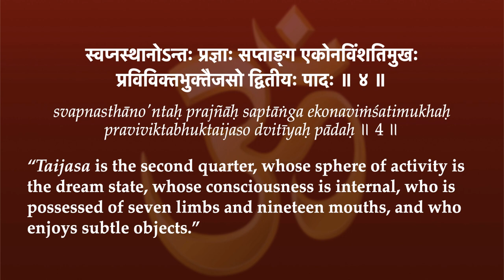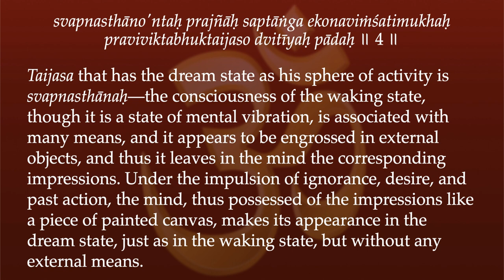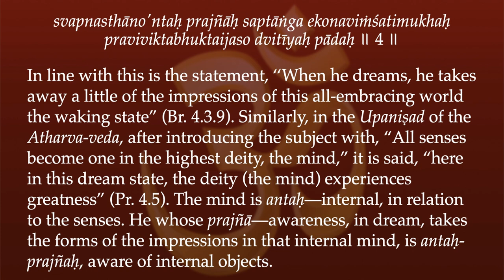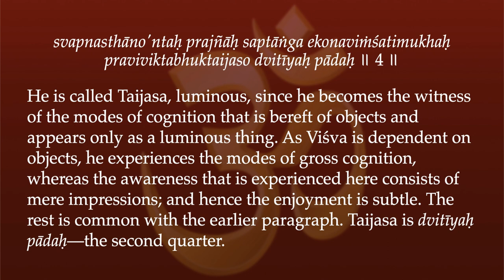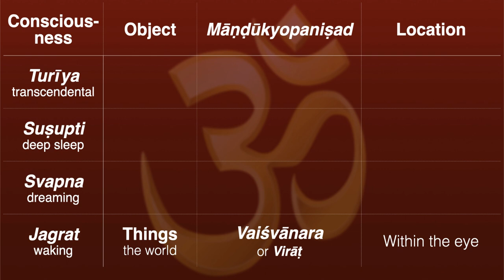Māṇḍūkyopaniṣad 4—Taijasa the Second Quarter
“Taijasa is the second quarter, whose sphere of activity is the dream state, whose consciousness is internal, who is possessed of seven limbs and nineteen mouths, and who enjoys subtle objects.”